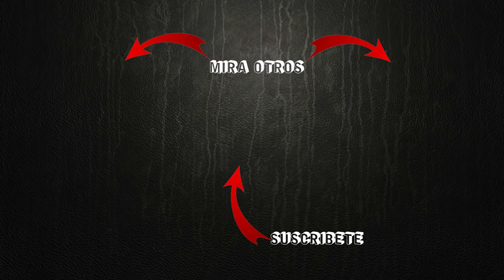🔥 ☠️ EXPLORÉ Un CONVENTO Abandonado En MEDIO de Un BOSQUE.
EXPLORE Un CONVENTO Abandonado En MEDIO de Un BOSQUE.

Esta hacienda que perteneció a Manuelita Sáenz pronto va a ser restaurada y ahí funcionara un museo si te gusto apóyame con ese ME GUSTA y SUSCRIBETE a mi canal nos vemos en le próximo vídeo.